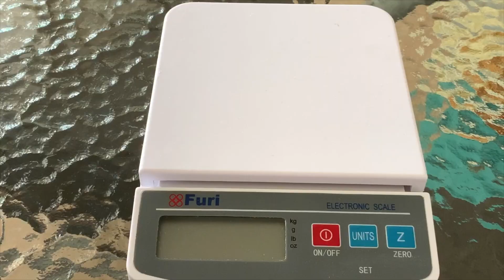Dalgona Coffee☕️ Dalgona Macha 🍵(400次咖啡☕️ - 400次抹茶🍵）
Here is my attempt on this lately trendy recipe. Taste is surprisingly good on both, texture is smooth and creamy!

Hot Coffee by Ghostrifter Official